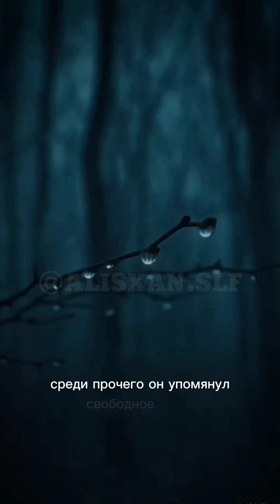Мирские заботы, или получение знаний?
Лектор: Шейх Абдус-Салям аш-Шуаей'ир
название Мирские заботы,или получение знаний?
Перешлите публикацию хотя бы одному человеку которому вы желаете блага. Пророк ( благословит его Аллаh и приветствует) сказал: Передайте от меня хотя бы один аят.
Этот хадис передал аль-Бухари (3461).